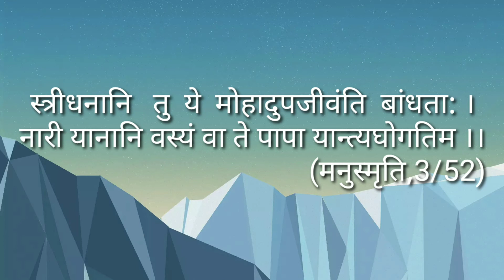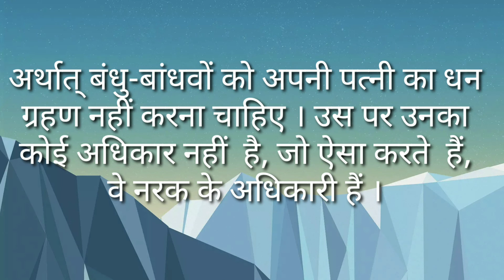Dowry in MANUSMRITI